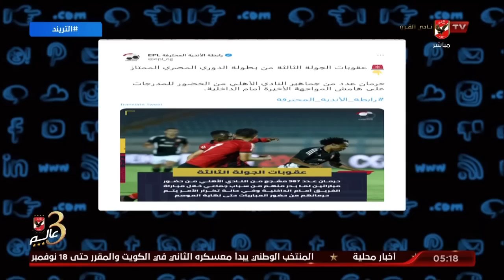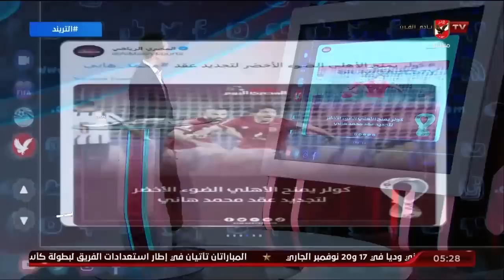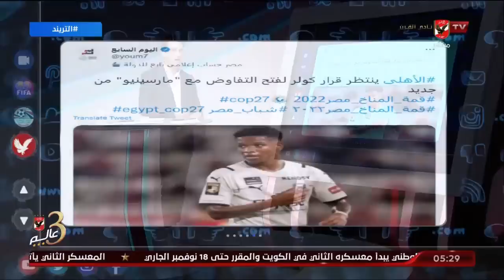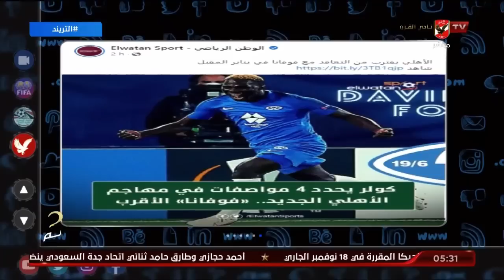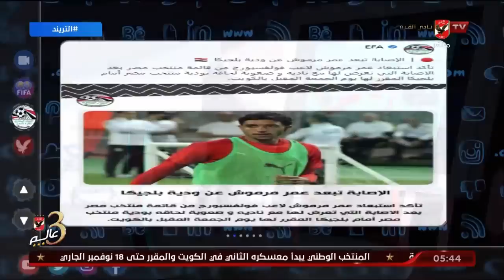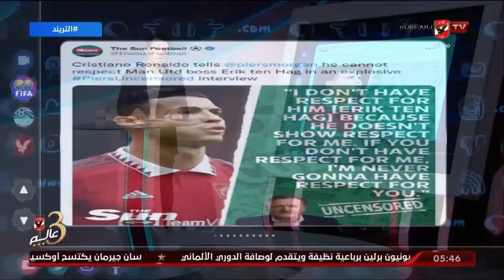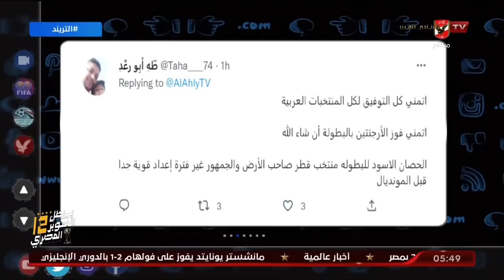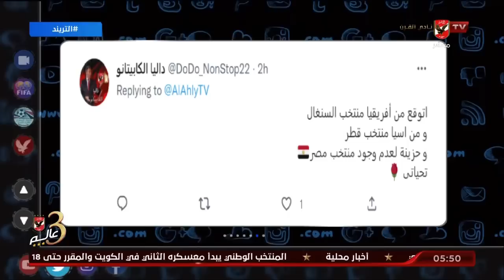حلقة التريند تقديم أمير هشام | 14 - 11 - 2022